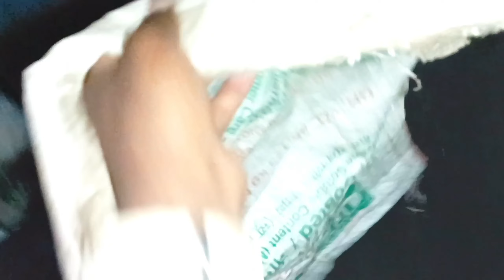Abhinash 3 ra rashei pali 😄